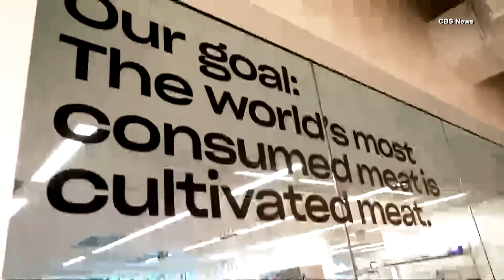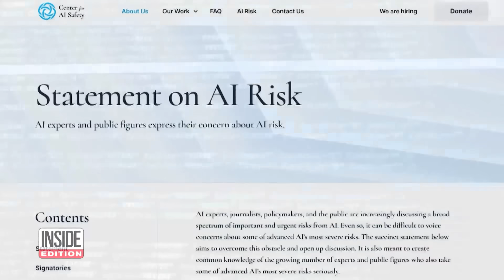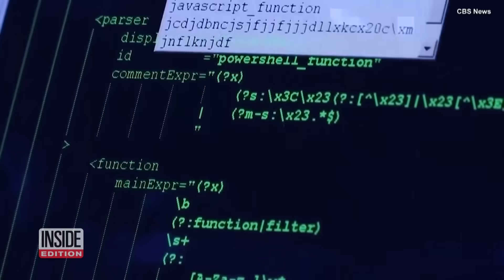Inventions That Prove the Future Is Here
These inventions prove the future is here. In April of 2024, Slovakian company Klein Vision debuted its AirCar. It looks like a sports car with the wings of a small airplane. In 2022, Inside Edition reporter Victoria Recano experienced flying a jetpack. In 2021, a Dutch couple just got the keys to what was the very first 3D-printed home in the Netherlands. Inside Edition Digital’s Andrea Swindall has more.